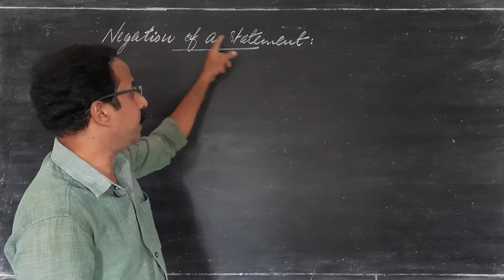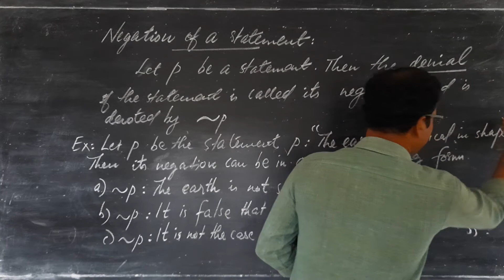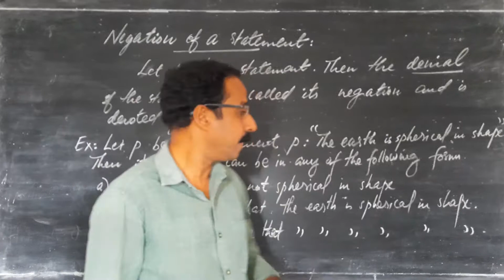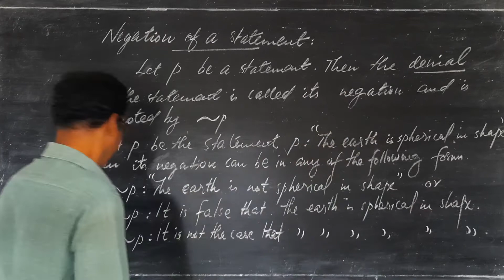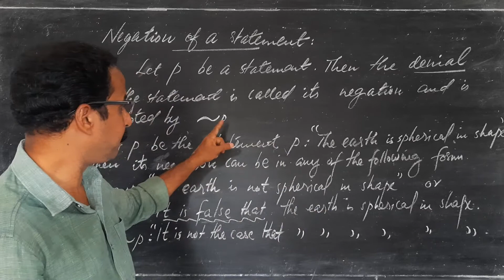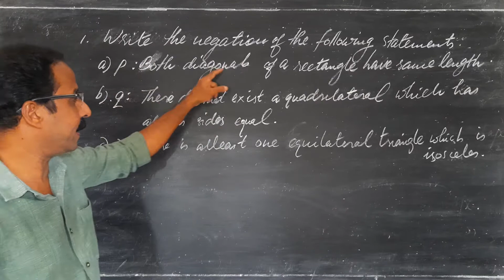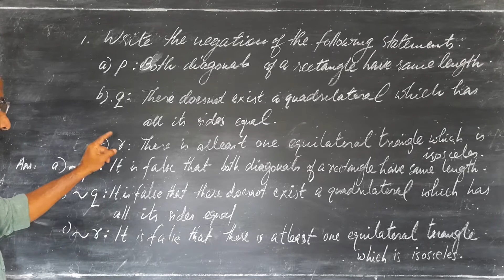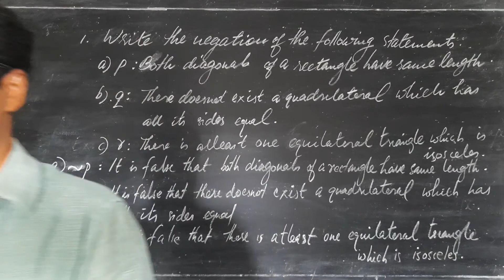8 August 2021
Mathematical Reasoning: CIass 2